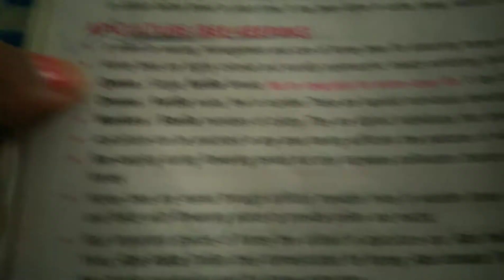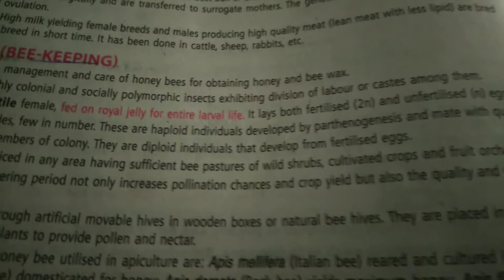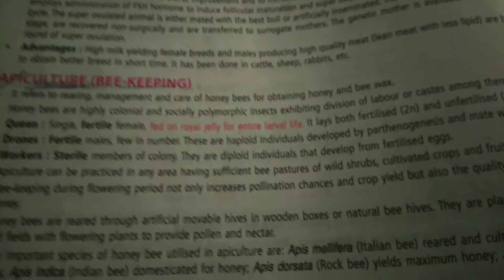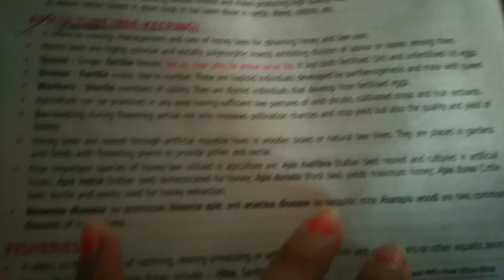Apiculture (bee keeping)